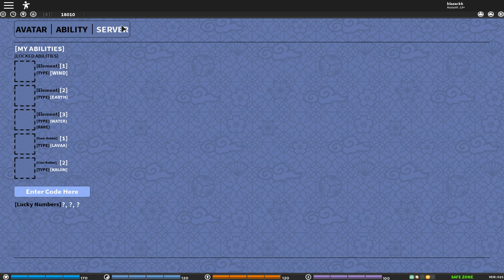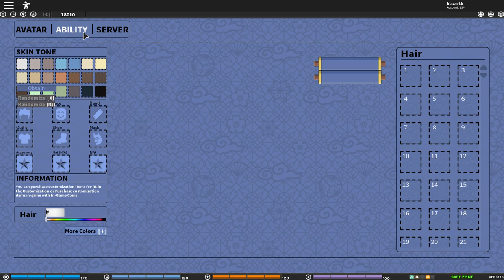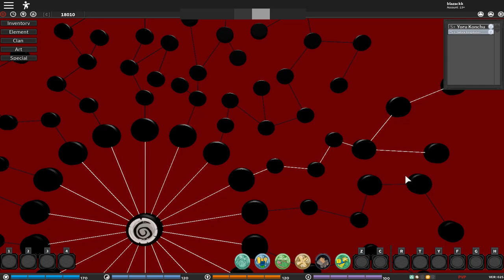|2 New Codes| Scorpion Sage Mode | Shinobi Origin Konchu Clan Full Showcase ch.39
use code: JinCloak!
|2 New Codes| Scorpion Sage Mode Full Showcase | Shinobi Origin Konchu/Aburame Clan Full Showcase ch.39 Upcoming Update
There is a new update coming today so be ready for it and it has a big code

Ok so in today’s video I will be showcasing the konchu clan in shinobi origin and all of its moves plus I unlocked the scorpion sage mode so I will be full showcasing the scorpion sage mode and all of its move in shinobi origin and it’s chapter 39 of the series hope you enjoy the video.